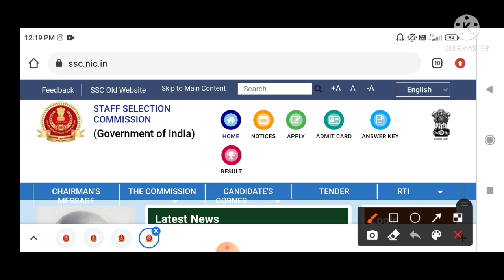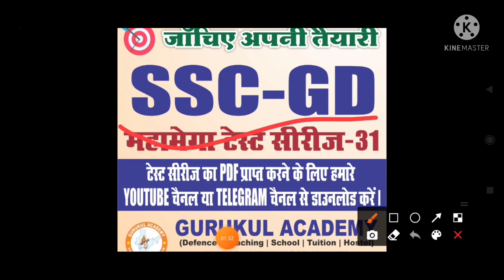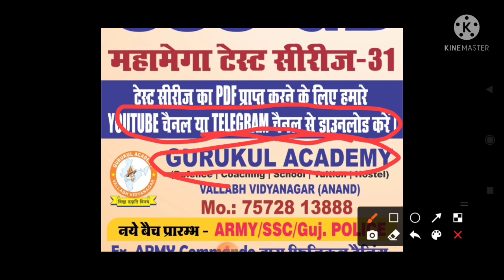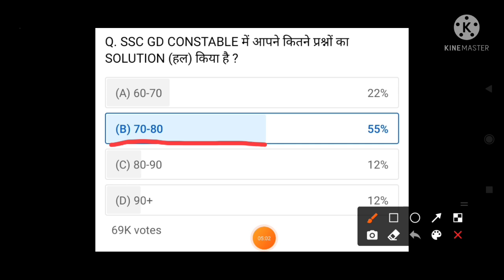SSC GD Cutoff 2021-22 || SSC GD Constable expected cutoff 2021-22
https

SSC GD Uttar Pradesh cut off 2021 Kitna hoga
SSC GD constable cut off up 2021
Madhya Pradesh SSC GD constable cut off 2021
Rajasthan SSC GD constable cut off 2021.
Rajasthan SSC GD merit Kitna Hoga SSC GD ka 2021 mein
MP SSC GD expected cut off 2021
Maharashtra SSC GD cut off expected 2021
Kitna khatam ho jaega SSC GD ka 2021 Mein Maharashtra mein
Jammu Kashmir SSC GD cut off 2021
Haryana SSC GD cut off 2021
Punjab SSC GD cut off 2021
Himachal Pradesh SSC GD cut off 2021
Bihar SSC GD cut off 2021
Chhattisgarh SSC GD cut off 2021.
Delhi SSC GD cut off 2021
Odisha SSC GD cut off 2021
West Bengal SSC GD cut off 2021
Karnataka SSC GD cut off 2021
Gujarat SSC GD cut off 2021.
Jharkhand SSC GD cut off 2021.